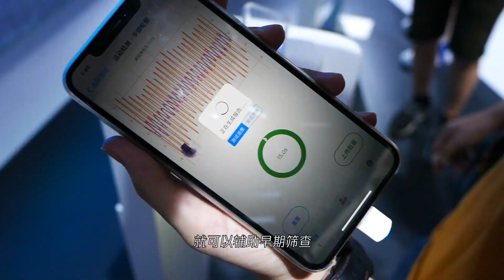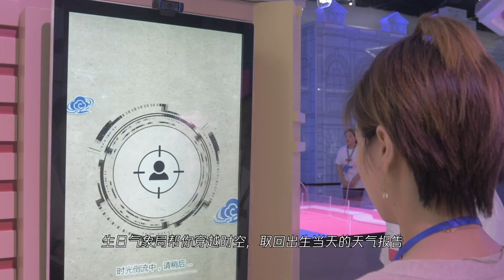T-DAY科技展的AI医疗怎样？作为医学生我觉得……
最近，腾讯T-DAY第一次在上海亮相，是腾讯前沿科技沉浸式互动大展。作为一名前科技up主的医学生，我最关心的还是AI技术在医疗中的应用。一起来看看，T-DAY带给了我什么惊喜吧！